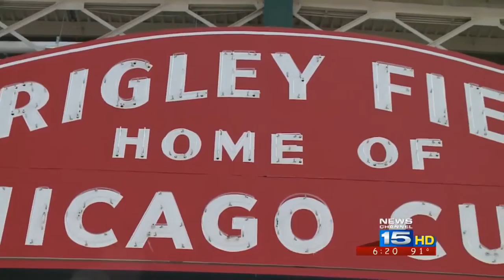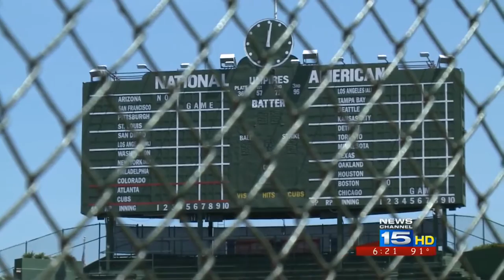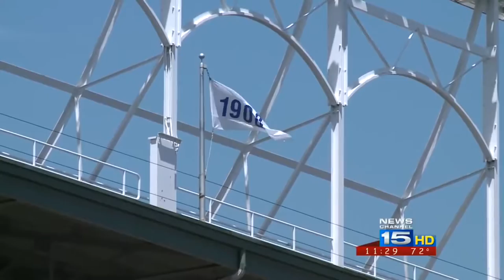Dan Kiermaier 2-Part Series for AP